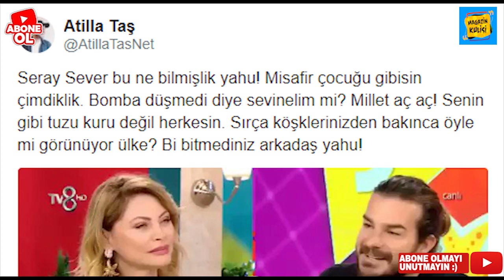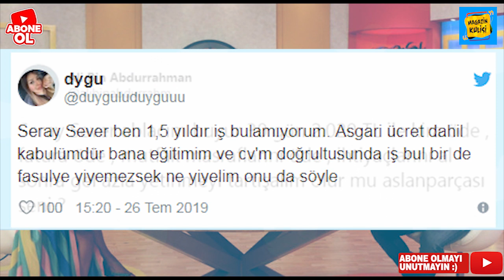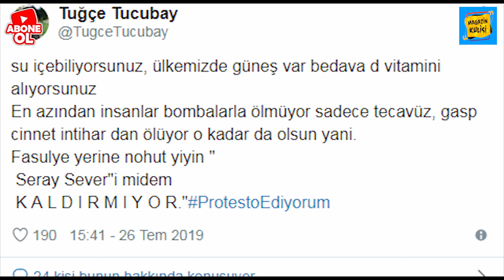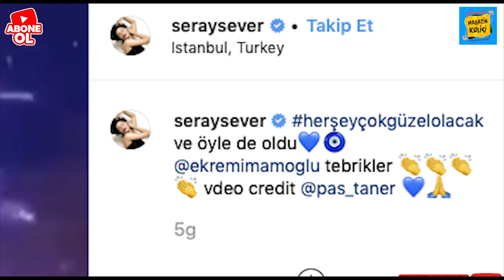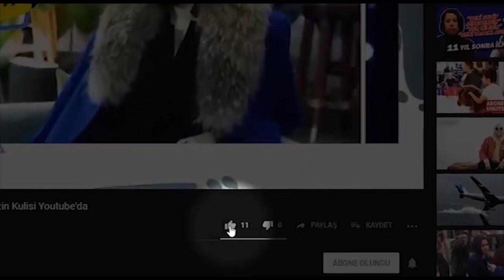Seray Sever: Fasulye Pahalıysa Yemeyin Kardeşim!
SERAY SEVER’İN FASÜLYE AÇIKLAMASI OLAY OLDU!

NELER SÖYLENDİ… NELER YAŞANDI?

TÜM DETAYLAR… MAGAZİN KULİSİNDE….